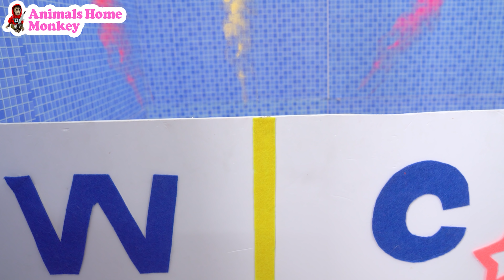Monkey baby Bi Bon cleans the toilet and living room, plays with Cheese on the farm | Animal HT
Monkey baby Bi Bon cleans the toilet and living room, plays with Cheese on the farm
I'm Bi Bon! Welcome to Bi Bon's channel! Have a good time watching the video.